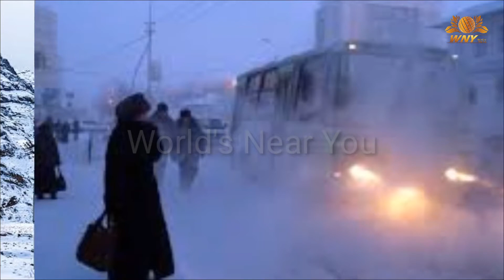दुनिया की सबसे ठंडी जगह जहां कार भी जम जाती है || Life in The Coldest Place on Earth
Hello Friends, In this video we are watching the Life in The Coldest Place on Earth-Story of Oymyakon. I hope you will like this video.

I am not owner of any content. Which i used in my video all resource like picture or video from google or any other helpful site. Which help us to explain our video nicely or deeply so i credit to my all work to google or any other sites. If i used any other's content then i will definitely credit to him thanks, I hope all owner understand to me. If i used some content in my video thanks again to all owners.